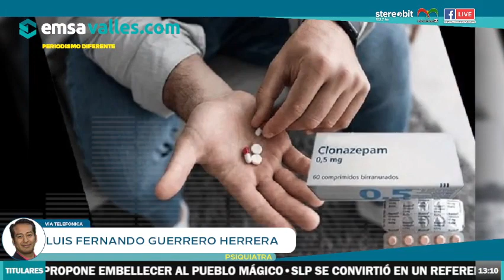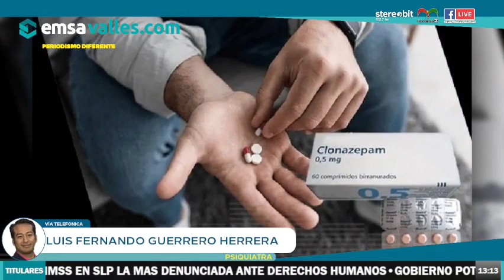Retos virales son un reflejo social de las necesidades adolescentes: Luis Fernando Guerrero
En emsavalles.com platicamos con Luis Fernando Guerrero Herrera, psiquiatra; Señaló que los retos virales se han convertido en un reflejo social no actual, y reiteró que ha venido arrastrándose desde hace tiempo y simplemente viene reflejando las necesidades no satisfechas de muchos adolescentes. Asimismo, explicó que a los jóvenes el realizar este tipo de acciones les causa cierto tipo de empoderamiento de saber que se pusieron en riesgo, inclusive atentando contra su vida y no les sucedió nada.

en FB: Emsavalles (Emsavalles Multimedia), por Stereobit 103.7FM en Cd. Valles, y Televalles canal 8.1; todos los sábados de 12 a 2 pm.